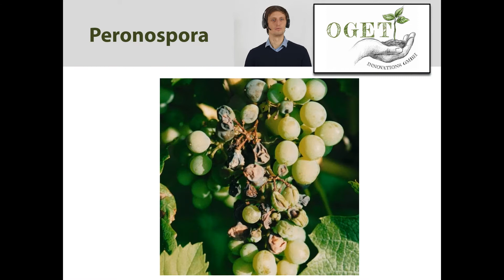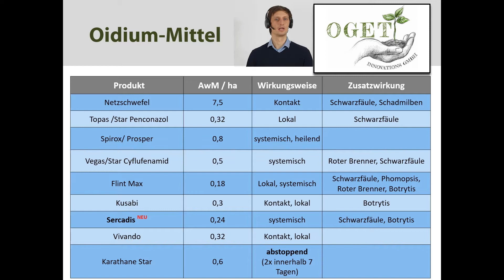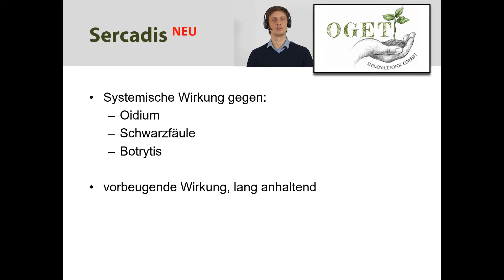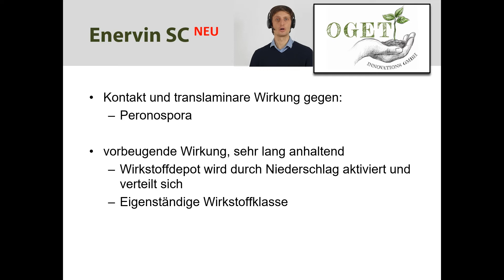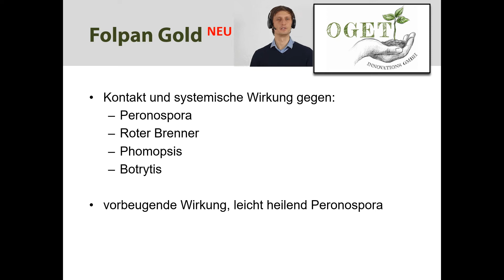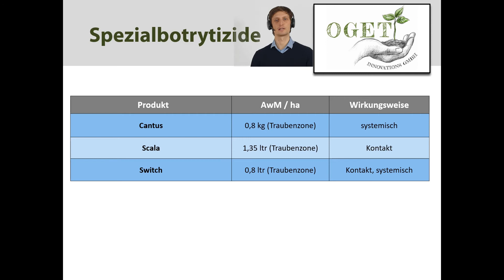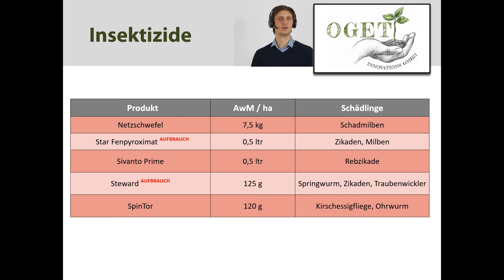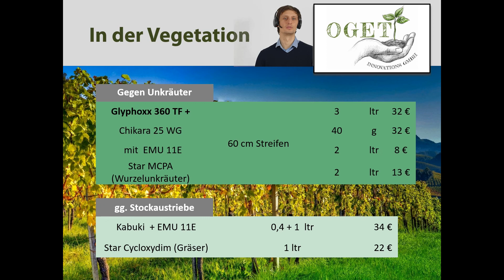OGET | Beratung 2022 | Wein